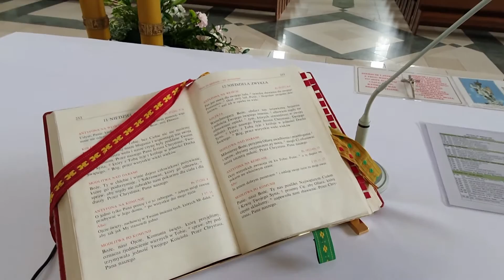Pełna świętości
Polecam słuchanie w słuchawkach.

1. Pełna świętości i pobożności, * słodka Panno Maryjo! * Matko kochana, Niepokalana, * módl się, módl się za nami!
2. Tyś pocieszeniem, Tyś jest schronieniem, * Panno, Matko Maryjo! * Ciebie wzywamy, Ciebie błagamy: * módl się, módl się za nami!
3. W trudach słabnących, w troskach płaczących * ratuj nas, o Maryjo! * Pociesz w zmartwieniach, wzmocnij w cierpieniach, * módl się, módl się za nami!
4. Przez Twe radości i Twe żałości, * wspieraj nas o Maryjo! * W Tobie ufamy, Ciebie wzywamy: * módl się, módl się za nami!

I recommend listening to headphones.

Organy w kościele św. Józefa Oblubieńca NMP w Krakowie. Paweł Piotrowski.

zobacz:
1. Te Deum Laudamus (latin version) - organ - Basilica of the Sacred Heart of Jesus in Krakow
2. Ave Verum Corpus, natum de Maria Virgine - organ - Basilica of the Sacred Heart of Jesus in Krakow
13. You Raise me up - for organ - organ - church dedicated to Saint. John the Baptist, Krakow